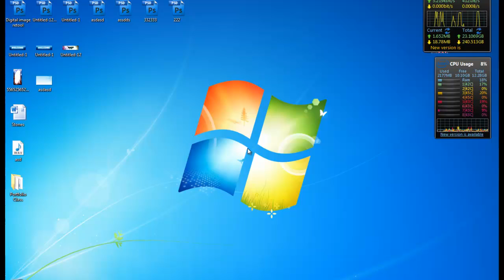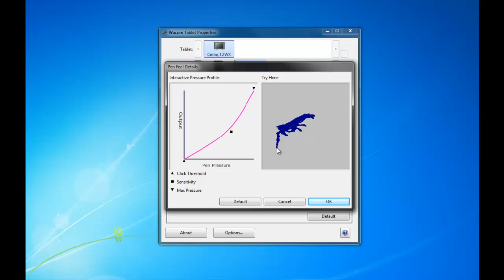Wacom Update Driver 6.2.0w5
Here is a little video for the newest driver for Wacom tablets. It adds a new customizable pressure box, seems to be and exact copy of a third party one. Great job but a little late. Now if you can cut the price of your items in half and make sure you can keep them in stock you will be perfect.